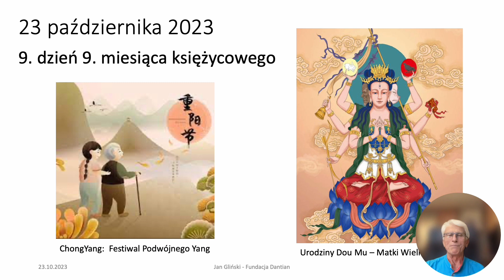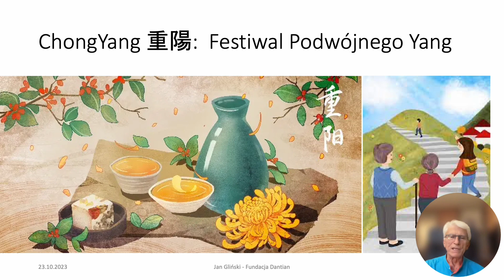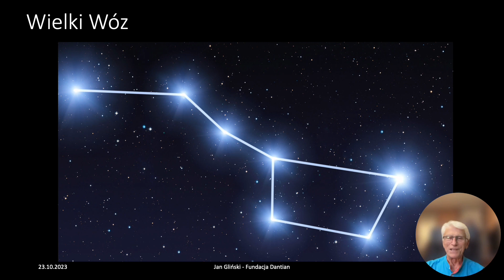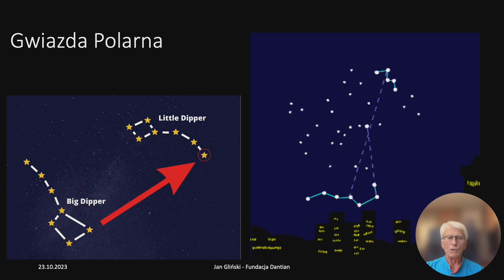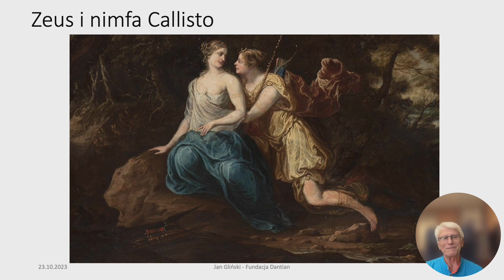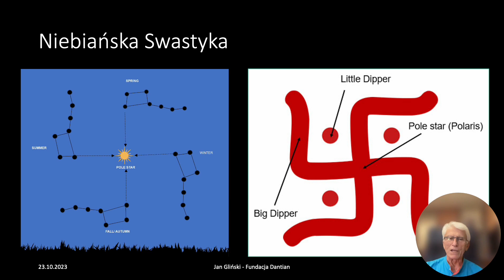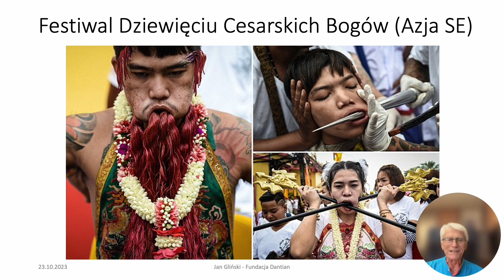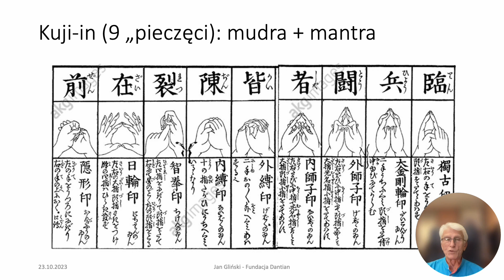Qigong na Festiwal Podwójnego Yang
🟠 Poniedziałkowy Qigong - Qigong na Festiwal Podwójnego Yang urodziny Matki Wielkiego Wozu.
👉🏻 Tak się złożyło, że 23 października nasze regularne, poniedziałkowe warsztaty qigongu w MAiP, wypadają tym razem w dniu będącym jednocześnie dniem tzw. Festiwalu ChongYang, czyli Podwójnego Yang oraz urodzin Dou Mu, Matki Wielkiego Wozu, skorzystamy z tej okazji, aby – po wprowadzających ćwiczeniach oddechowych – odbyć wspólnie dedykowaną temu świętu taoistyczną medytację.
👉 Gdzie i kiedy?
Muzeum Azji i Pacyfiku, ul. Solec 24, 23 października, godz.18.30 - 19.45
👉 Inwestycja:
- warsztaty - 45 zł
(płatne na miejscu, gotówką lub kartą)
Zapraszamy !